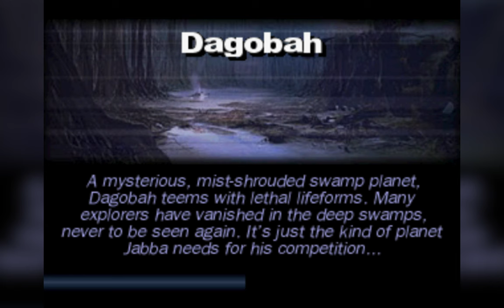Don't Make Me Destroy You (Star Wars: Demolition) - GVG Gaming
It's yet another horrible Star Wars game from the late 90s-early 2000s. This is Star Wars: Demolition! A game where Jabba the Hutt forces you to kill random Star Wars characters whilst riding some sort of obscure vehicle from the franchise. Did I have fun during this playthrough? Maybe for like 10 seconds.